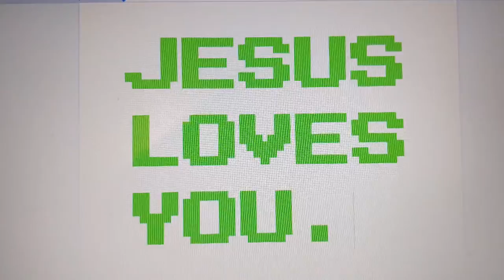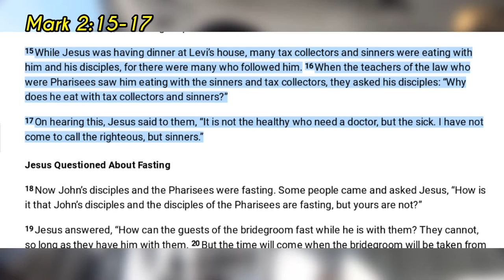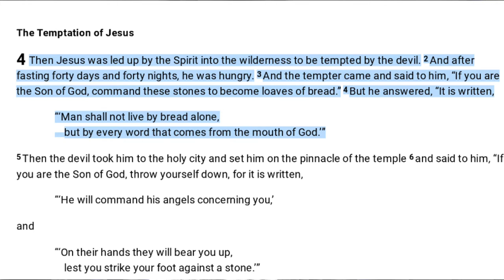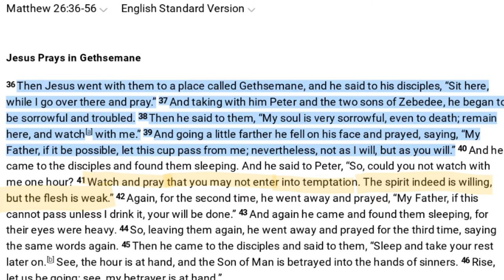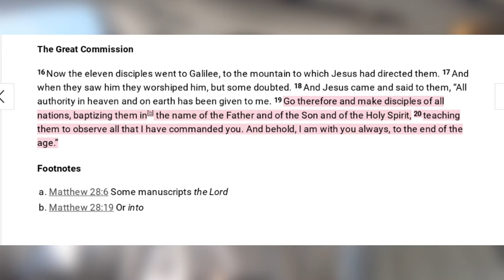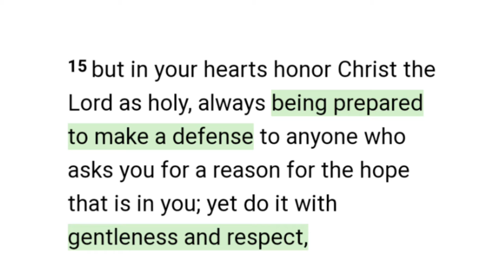WWJD? | Scripture Sunday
Yoooo wHaT is up Team NGU IITS Jiles Vlogs!
Thanks for tuning in, it means a lot that I get to inspire you and make ya laugh :)

In today's SS we talk about WWJD...
WWJD is a popular saying that means "What Would Jesus Do?". I talk about 4 things that Jesus faced and that we face in our lives and we can look at Jesus as an example to help us through life! 🙌🏾.

📖Scriptures used-
Matthew 26:36-56
Mark 2:15-17
Matthew 4:1-4
Matthew 28:19-20

God loves you, and he has a plan for you! Stay positive, stay happy, and remember... Never Give Up! God bless. 🙏🏾💙💙💙